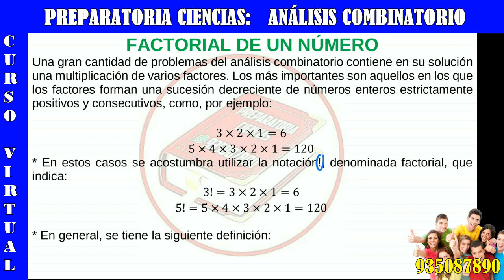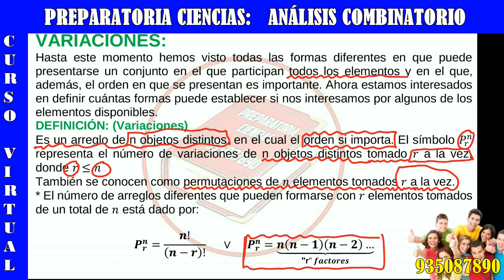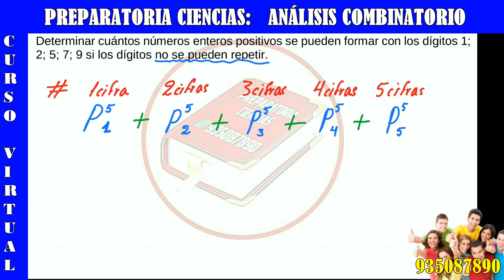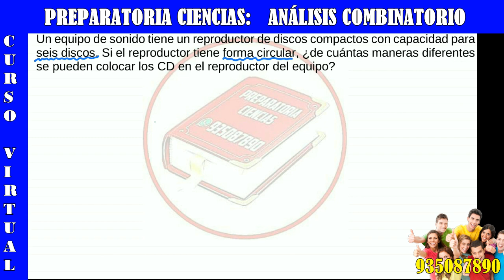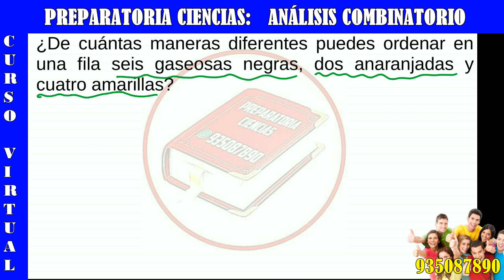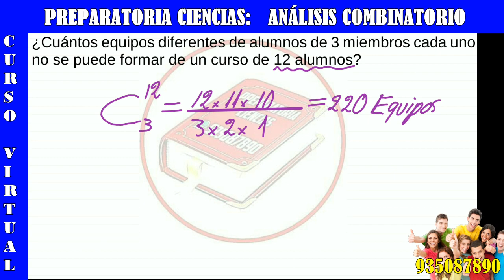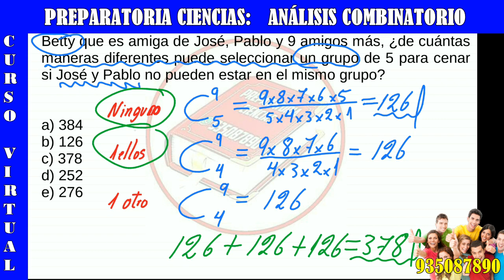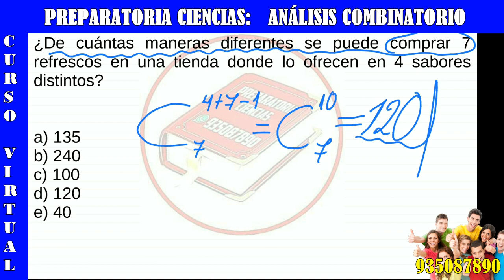21 PERMUTACIONES LINEALES Y CIRCULARES VARIACIONES, COMBINACIONES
😀📚✈️💓👉🏻Somos la academia VIRTUAL PREPARATORIA CIENCIAS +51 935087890:
👉🏻Somos una academia pre-universitaria.
👉🏻Somos una academia virtual.
👉🏻Somos una academia online.
👉🏻Somos una academia de ciencias UNMSM, UNI, UNSA, UNA, UCSP, UNCSM, UPCP, etc

👉🏻Lunes a sábado de 3pm a 5:30pm o de 6pm a 8:30pm

😀📚✈️💓ÁLGEBRA
HABILIDADES, TÉCNICAS Y DESTREZAS NUMÉRICAS
👉🏻Teoría de exponentes
👉🏻Ecuaciones exponenciales
👉🏻Productos notables
👉🏻Factorizacion
👉🏻Fracciones algebraicas
👉🏻MCM Y MCD
👉🏻Racionalización

😀📚✈️💓ARITMETICA
👉🏻Cuatro operaciones
👉🏻Divisibilidad
👉🏻Los números primos
👉🏻Números Racionales
👉🏻Proporcionalidad
👉🏻Reparto proporcional
👉🏻Promedios
👉🏻Estadística

😀📚✈️💓GEOMETRÍA
👉🏻Segmentos de recta
👉🏻Ángulos
👉🏻Triángulos
👉🏻Polígonos
👉🏻Cuadriláteros
👉🏻Circunferencia
👉🏻Puntos y lineas notables
👉🏻Proporcionalidad
👉🏻Ángulos poliedros
👉🏻Poliedros regulares
👉🏻Solido poliédrico

😀📚✈️💓RAZONAMIENTO LÓGICO-MATEMÁTICO
👉🏻Sucesiones
👉🏻Analogías y distribuciones
👉🏻Series
👉🏻Números y figuras
👉🏻Operadores matemáticos
👉🏻Habilidad operativa
👉🏻Fracciones
👉🏻Porcentajes
👉🏻Proporcionalidad
👉🏻Problemas sobre relojes
👉🏻Criptoaritmética
👉🏻Mezclas
👉🏻Áreas y perímetros
👉🏻Móviles
👉🏻Análisis combinatorio
👉🏻Probabilidades
👉🏻Razonamiento lógico

😀📚✈️💓FÍSICA
👉🏻Análisis dimensional
👉🏻Análisis vectorial
👉🏻Dinámica lineal
👉🏻Rozamiento, fuerza de fricción
👉🏻Dinámica Circular
👉🏻Gravitación universal
👉🏻Movimiento Armónico simple
👉🏻Péndulo simple
👉🏻Calorimetráa, calor
👉🏻Teoría científica de los gases
👉🏻Termodinámica
👉🏻Ley de coulomb y campo eléctrico
👉🏻Potencial eléctrico
👉🏻Capacidad eléctrica
👉🏻Electrodinámica
👉🏻Circuitos eléctricos
👉🏻Magnetismo
👉🏻Electromagnetismo
👉🏻Ondas electromagnéticas
👉🏻Óptica
👉🏻Refracción de la luz
👉🏻Fotométrica

😀📚✈️💓QUÍMICA
👉🏻Química y materia
👉🏻Estructura atómica
👉🏻Nube electrónica y configuración electrónica
👉🏻Tabla periódica
👉🏻Enlace químico
👉🏻Compuestos inorgánicos I
👉🏻Reacciones químicas I
👉🏻Reacciones químicas II
👉🏻Unidades químicas de masa
👉🏻Fase gaseosa I
👉🏻Soluciones
👉🏻Estequiometria I
👉🏻Estequiometria II
👉🏻Electroquimica
👉🏻Química nuclear
👉🏻Química orgánica
👉🏻Hidrocarburos
👉🏻Compuestos nitrogenados
👉🏻Isomeria
👉🏻Polímeros
👉🏻Química Ambiental y recursos naturales.